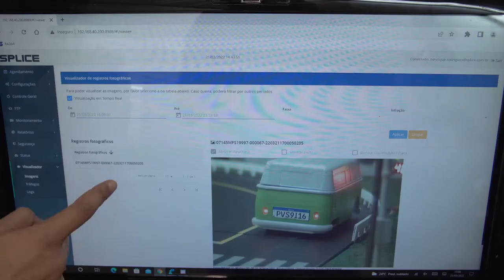Projeto semiautônomo de Mobilidade Urbana para Splice - IP Facens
Seja na área da engenharia, saúde ou mobilidade urbana, a tecnologia e a inovação sempre são aliadas no desenvolvimento de grandes projetos.

Ferramentas como realidades virtuais, aplicativos de simulação e protótipos facilitam muito o trabalho de profissionais envolvidos no processo, permitindo que possam testar as variáveis do projeto antes mesmo que ele possa ser colocado em prática.

Pensando nisso, o IP Facens (Instituto de Pesquisa da Facens), por meio do Fab Lab Facens e do CITCC (Centro de Inovação e Tecnologia em Cidade e Construção), desenvolveu uma maquete semiautônoma para um projeto de Mobilidade Urbana para o Grupo Splice.

O projeto reproduz o “Radar e Lombada Splice” e permite que testes e validações de software e funcionalidades sejam feitas antes de liberar o mesmo para campo.